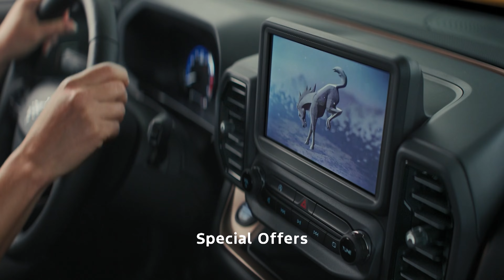One with Wolfpack Basketball S7E5